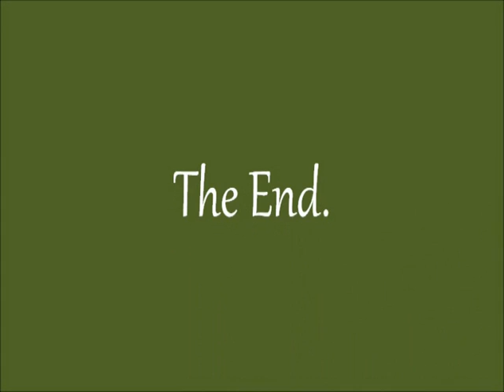Wilderness Living The Trail Snare By Keith H Burgess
Constructing a trail snare for survival.
PLEASE NOTE: Neck snare traps are illegal in New South Wales.